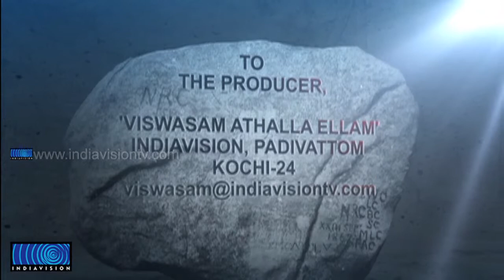Viswasam Athalla Ellam Kumily Anakkara Siva Parvathy Temple